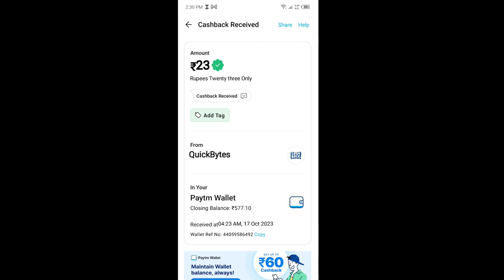🤑Today New Campaign Loot Offer 23₹+23₹+23₹ Instant Paytm Cash || Tasks💰Campaign BUG|| New Paytm app